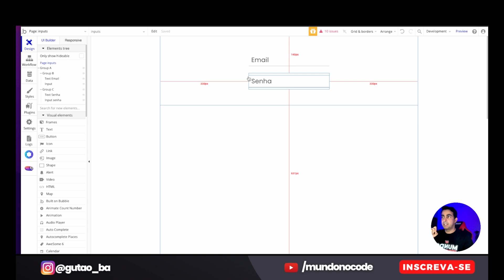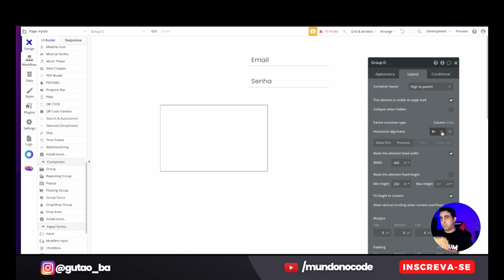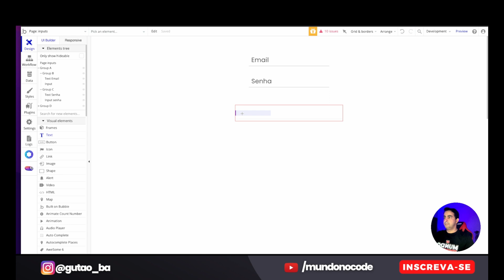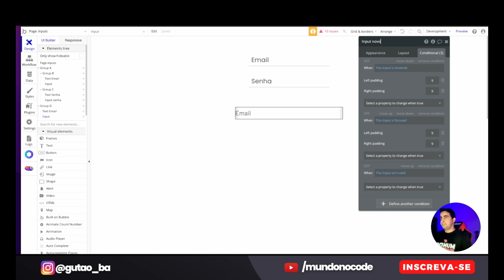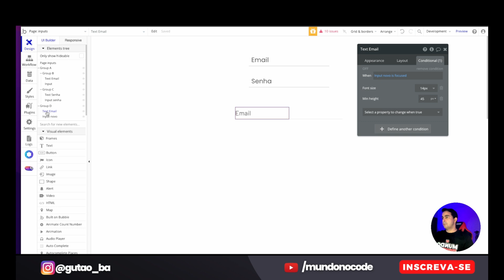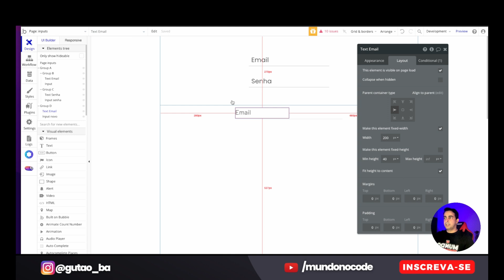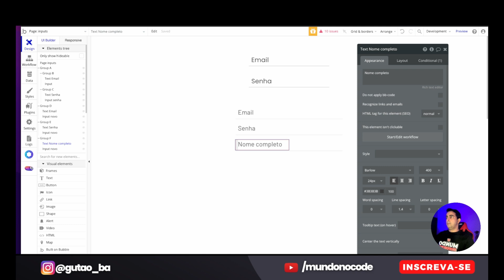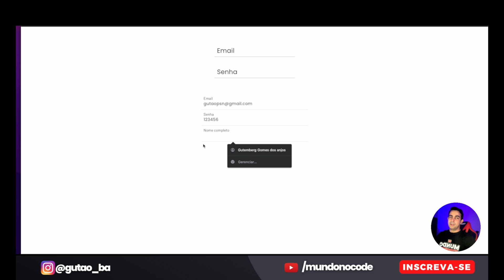Como criar formulários mais limpos tutorial bubble.io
00:01 INSCREVA-SE
00:05  APRESENTAÇÃO